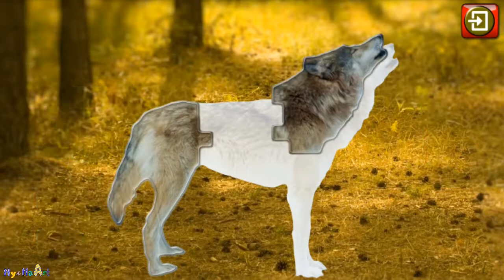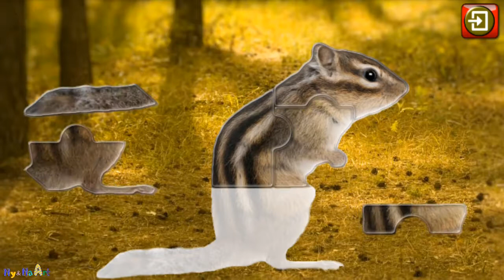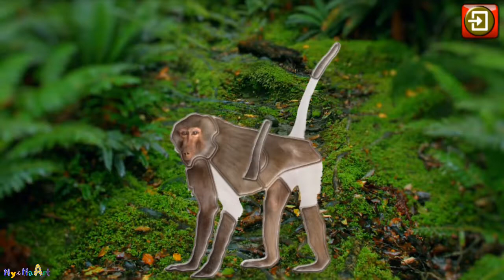Wild and Farm Animal Puzzle Game – 36 Animal Names and Sounds Learning for Kids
This instructive and fun App helps small kids with learning creatures and the sounds that every one makes while fostering their dexterity and puzzle addressing abilities. It's a remarkable early learning game with reasonable sounds and photograph quality pictures which babies, preschoolers, and kindergarten age kids will appreciate.
-Get the App Kids Animal Jigsaw Puzzles by Espace Publishing